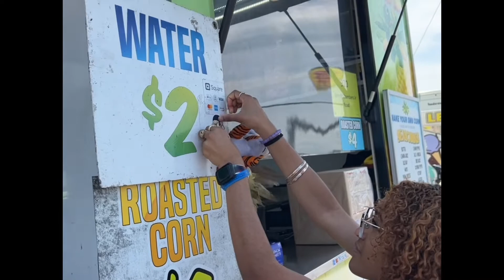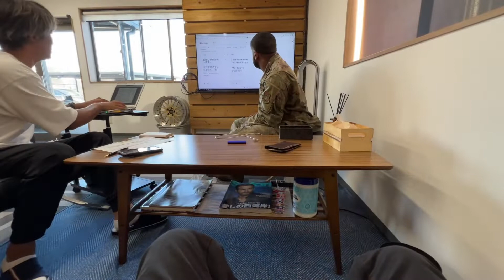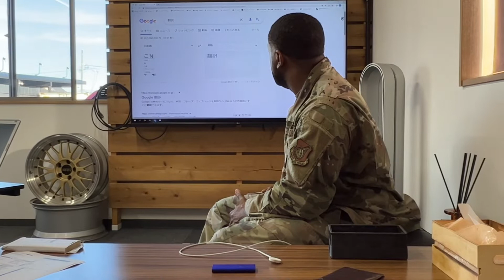AE Trading in Tokyo Japan!!!